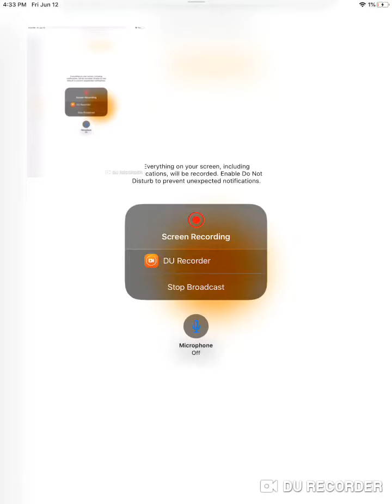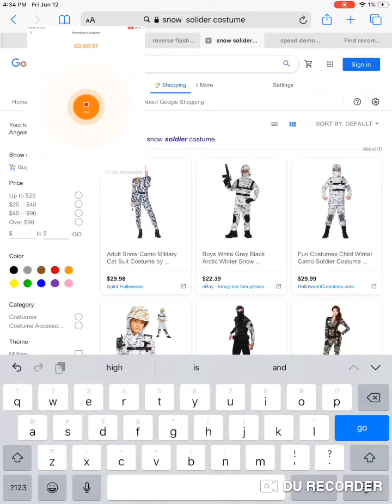I’m preying on my knees to bed 🛌 father god love of heaven kiss 💋 woman face